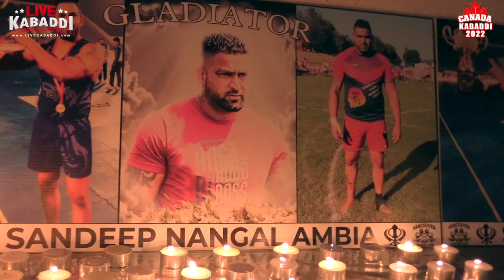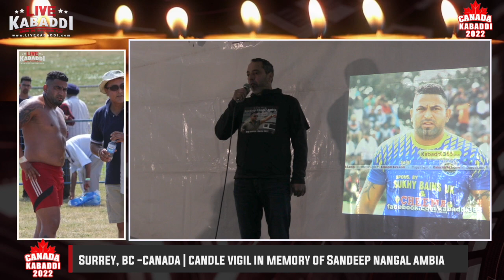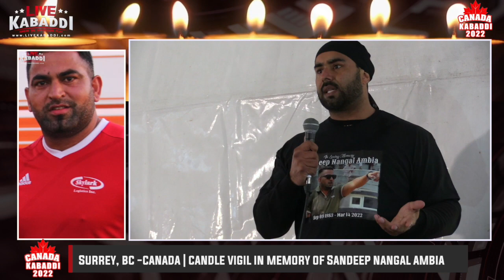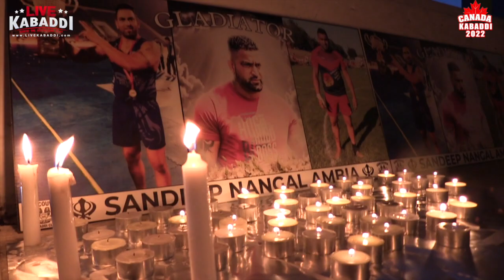Sandeep Nangal Ambia Candle Vigil in Surrey, BC - Canada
Candle vigil held in memory of Sandeep Nangal Ambia with Kabaddi fans, players, promoters paying their respects to one of the greatest to ever play the game.  The vigil was held in Surrey, BC Canada with players Pala Jalapur, Dulla Sukhpuria, Sonu Jump, Pappu Churchak, Gurdit, Hardeep Tauo and many more.